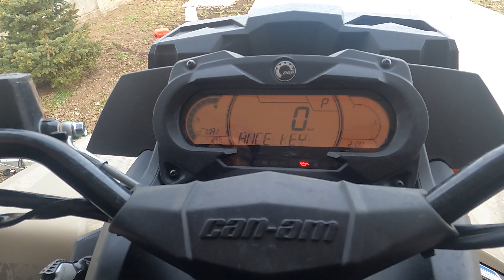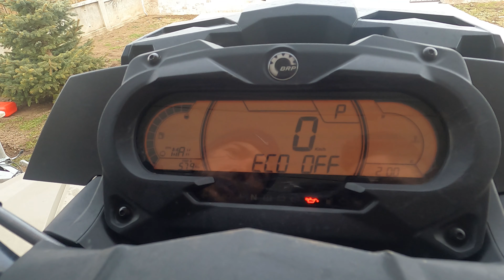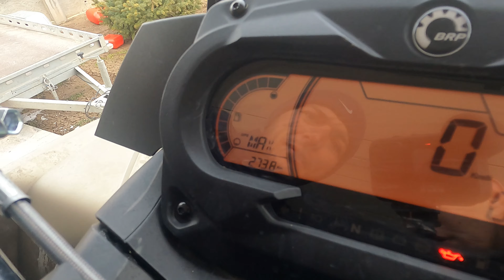Can Am Outlander 1000R XMR 2022 Prezentare!!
canam outlander renegade xmr Can Am Outlander 1000R XMR 2022 Prezentare!!